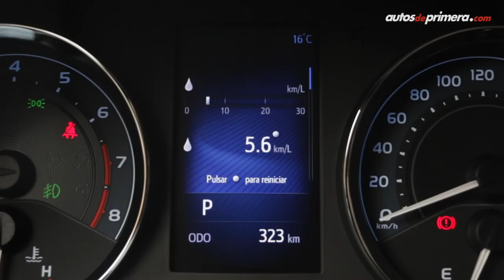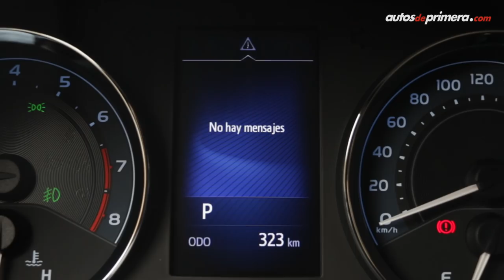Toyota Corolla 2019 - El auto más vendido del mundo regresa a Colombia | Revisión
Nuevo Toyota Corolla 2019 en Colombia, el sedán más vendido del mundo regresa al país procedente de Brasil en 2 versiones XE-i y SE-G, ambas con caja CVT. Precios (septiembre 2018) ⬇⬇⬇
— Toyota Corolla XE-i 2019 $67’600.000
— Toyota Corolla SE-G 2019  $74´400.000 (video)